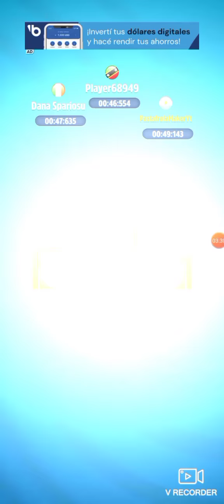Talking Tom Gold Run - A Por el Oro Gameplay Online 2021